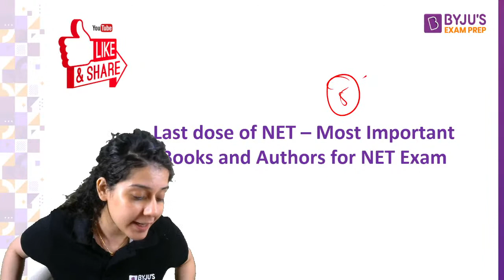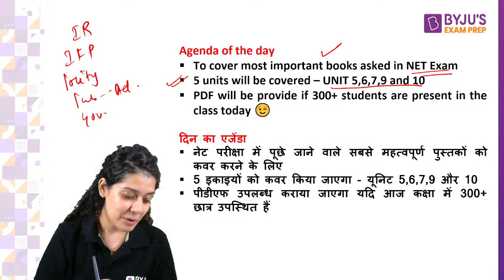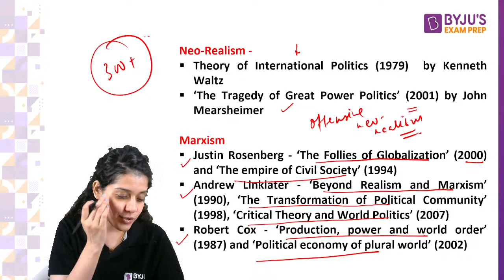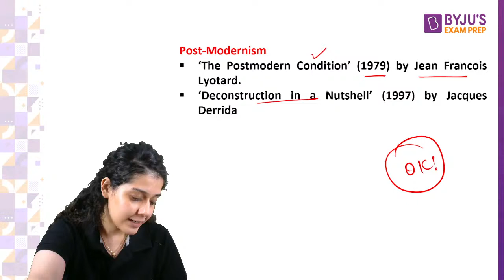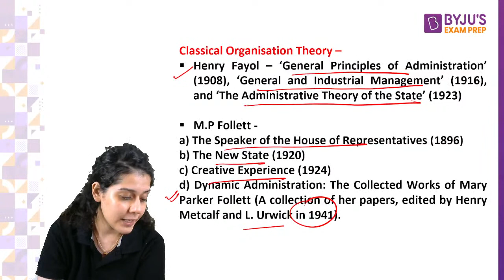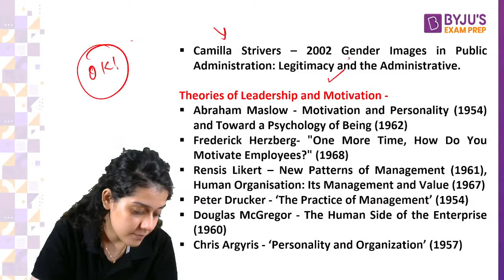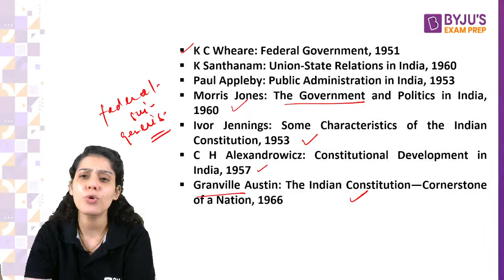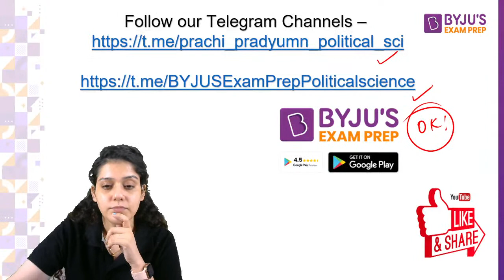UGC NET 2021 | Last Dose of NET Important Books and Author | Prachi Mam | BYJU'S Exam Prep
"Session on Last Dose of NET Important  Books and Author, for UGC NET Paper. In this session expert, would cover important questions and concepts, to help you prepare for Political Science. This session aims to help you prepare for UGC NET Paper.

2. ✍️ Political Science Weekly Current Affairs Series
4. 👉🏻Indian Foreign Policy Important Sessions
5. 👉🏻Political Theory by Pradyumn Sir
6. 👉🏻Important International Relation Classes
7. 👉🏻 Marathon Quiz Session for Political Science
8. 👉🏻 Political Thought (Unit 2) by Pradyumn Sir
9. 👉🏻Comparative Politics Special Classes
10. 👉🏻Indian Political Thought by Pradyumn Sir
11. 👉🏻Mastering through Practising : Comparative Politics
14. 👉🏻 Polity by Prachi Mam
15. 👉🏻Public Administration by Prachi Ma'am